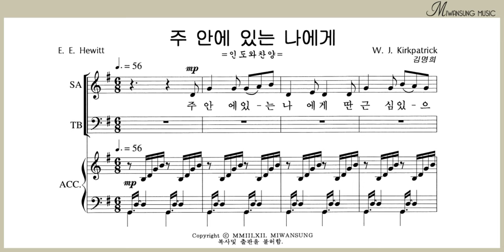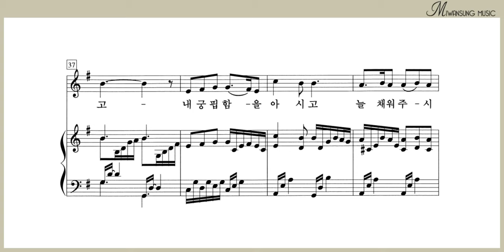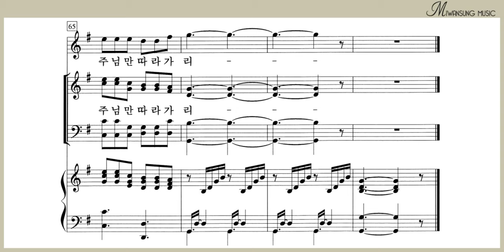주 안에 있는 나에게 / 베이스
찬송가편곡집 19 / 주 안에 있는 나에게 / 베이스